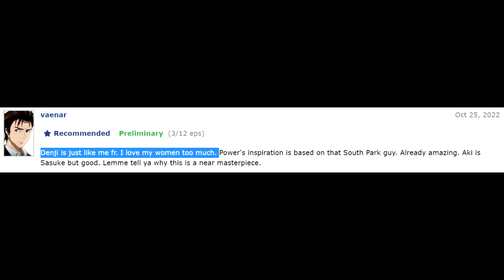Episodic Impressions: Chainsawman (episode 5)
this season is just bankais, simps, and lesbians in high schools